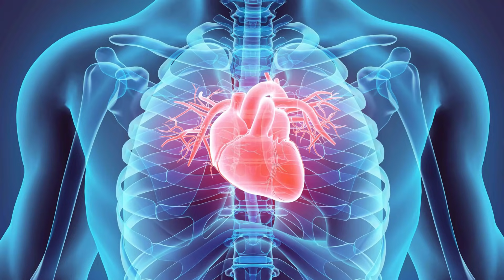A Special Gift of Nature || Best and Most Interesting Facts About Dry Fruits || Soban Attari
An Official Channel of preacher Soban Attari. Soban Attari is a famous personality on social media and also in Dawateislami. He is also a host of a program "Islam and Science" on the Biggest Islamic channel Madani Channel. In this platform, we will provide Islamic videos with authentic scientific research that how Science is related to our Islam. We will show the real message of Islam and relate it to modern science. Soban Attari is also one of the best motivational speakers. He and his team hold Training Sessions twice a week in which a Motivational Lecture is Delivered by Soban Attari. He delivered a lecture on all top hierarchical universities like LUMS, UCP, UMT, FAST, UET, COMSATS, Punjab University, and too many other institutes as well.
Our motive is to show up the real message of Islam in front of the world. How science works on the rules of Islam and how you can learn in a better way.